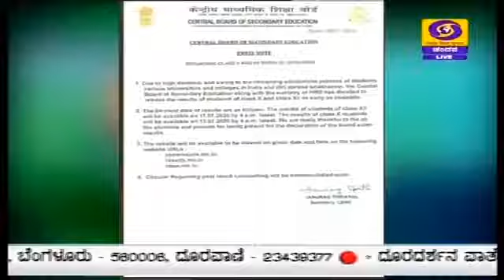ಸಿಬಿಎಸ್ಇ ಪಠ್ಯ ಕ್ರಮದಲ್ಲಿ ಶೇ ೩೦ ರಷ್ಟು ಪಠ್ಯ ಕಡಿತ ಈ ಸಂಕಷ್ಟ ಕಾಲದ ಪರಿಹಾರ ಮಾರ್ಗ - ಸಚಿವ ರಮೇಶ್ ಪೋಖ್ರಿಯಾಲ್